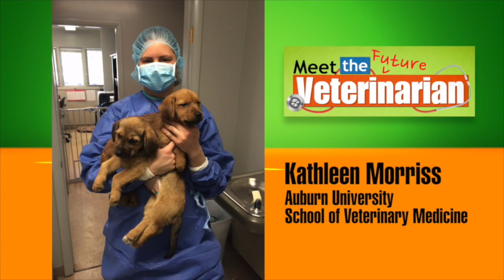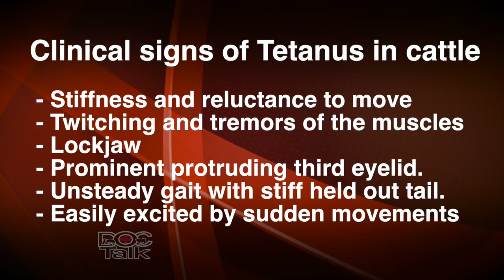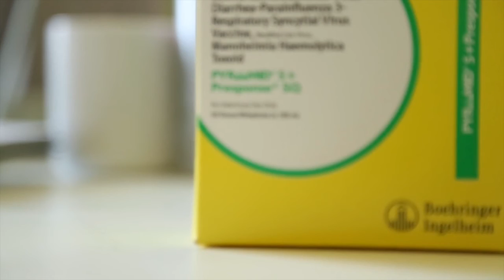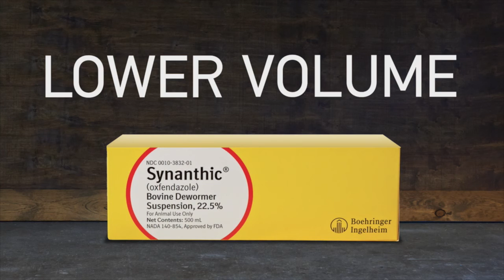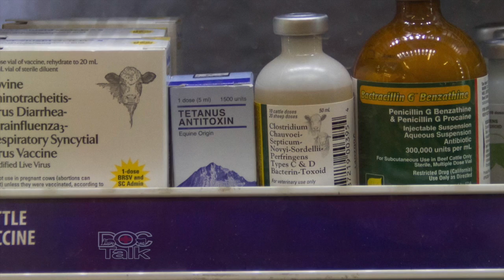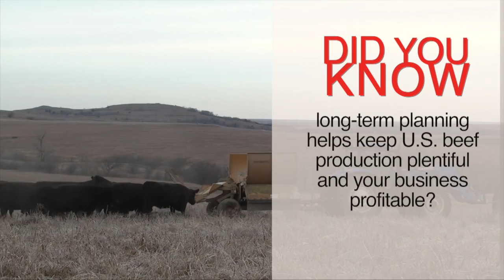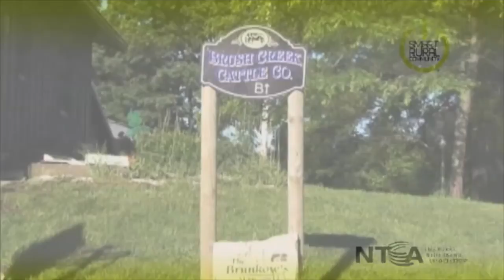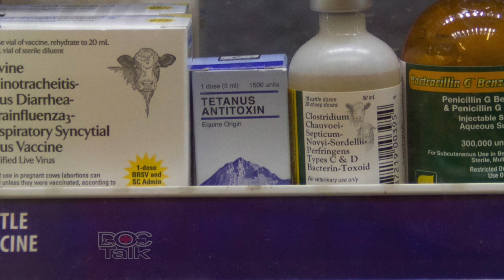DocTalk Ep 230 - Tetanus in Cattle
Thanks for joining me on DocTalk, today our guest is Dr. A.J. Tarpoff. He's the Beef Extension Veterinarian here in Kansas, and we're going to talk about something that can affect everybody's herd; that's tetanus.